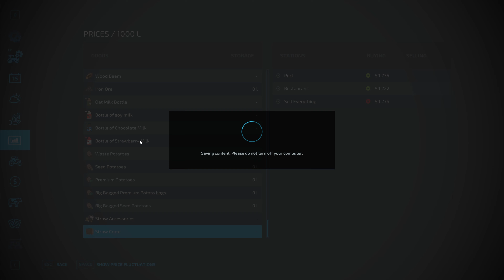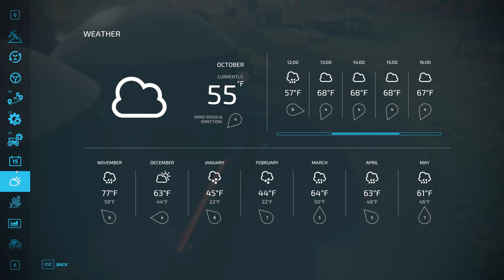Hinterland Ep 39 October mean more harvesting and rain also Farm Sim 22